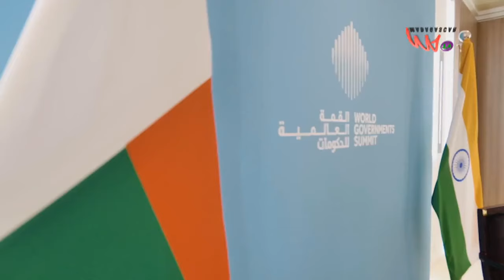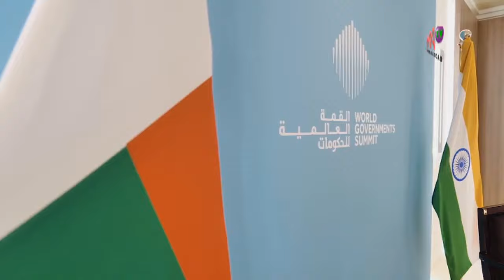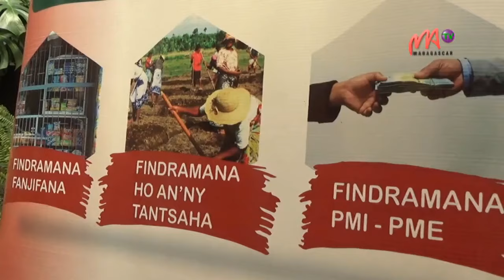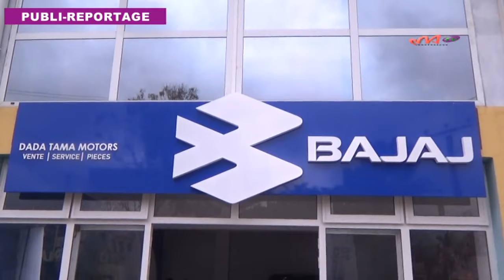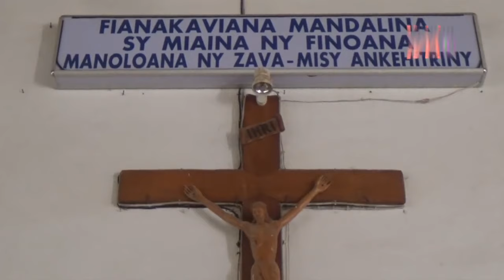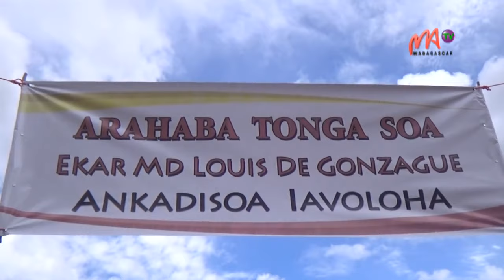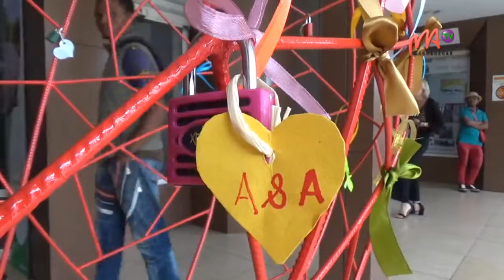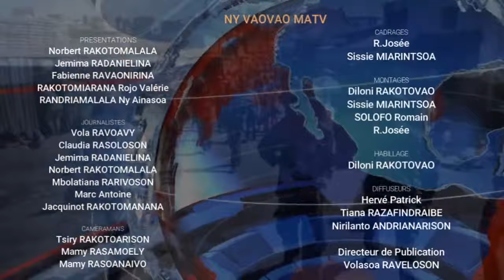VM 14 02 2024